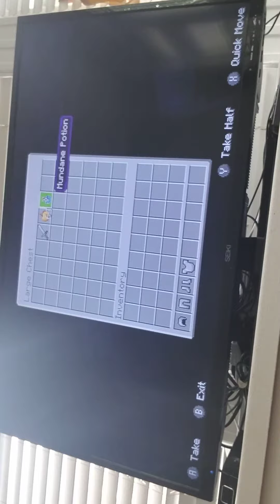I fight off the slime infection!